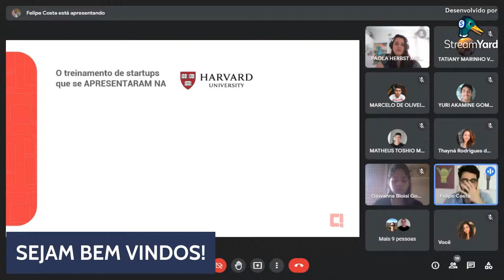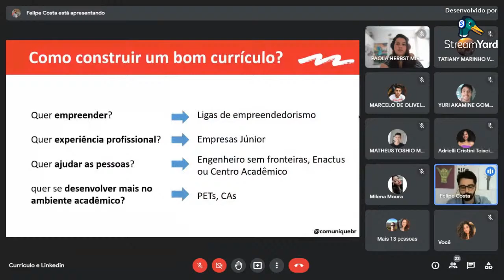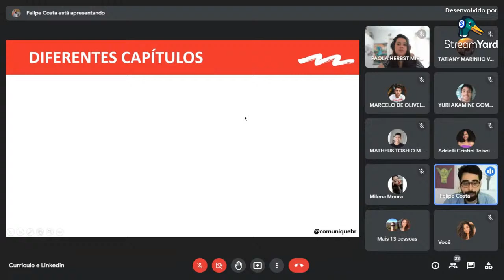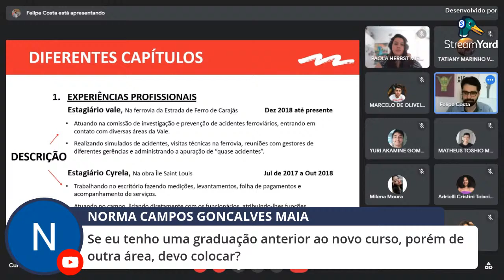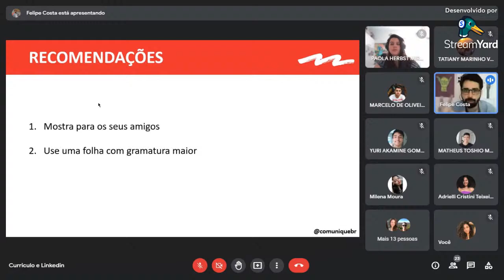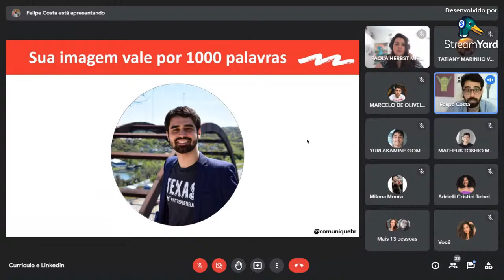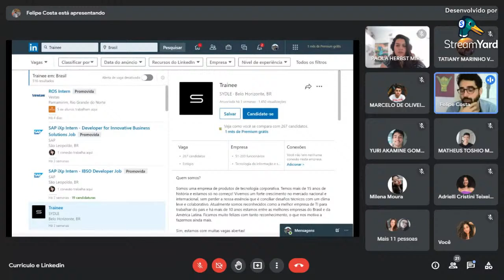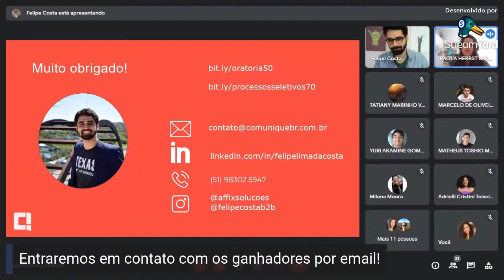Minicurso - Currículo e LinkedIN